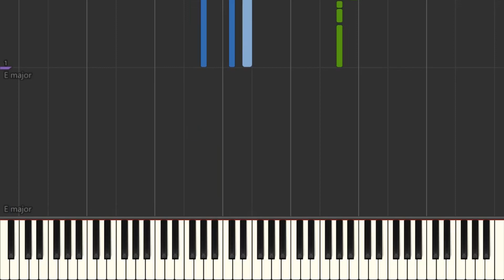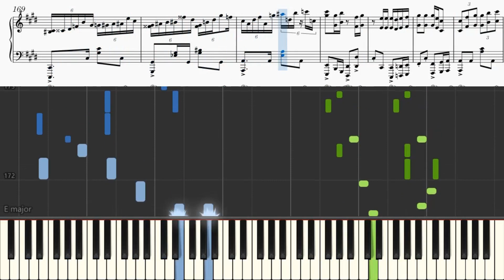[ピアノ楽譜 / piano with score] 花と散る / Fall Like a Flower - 月詠み (Tsukuyomi)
Song (歌): 花と散る / Fall Like a Flower
Original: 月詠み (Tsukuyomi)
Piano Arrange: 平均以下。 (BelowAverage.)

//警告//
1. 私の動画を許可なくアップロード
2. 私のアレンジを許可なく使用し、ピアノチュートリアル（Synthesia, Synthesia + 楽譜）を作成

//WARNING//
1. Reupload my videos without permission.
2. Use my arrangement(s) to create a piano tutorial (synthesia, synthesia + sheets, etc.) without my permission.